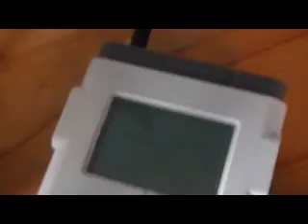NXT Lobster Feeder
Moves pellets on a motorized conveyor every 12 hours to feed a blue lobster. NXT program counts down to zero, or the override button feeds the lobster now and resets the timer.